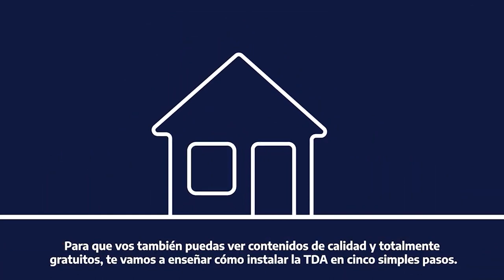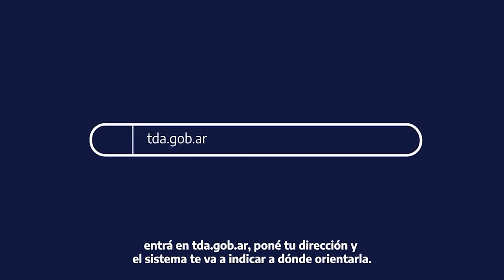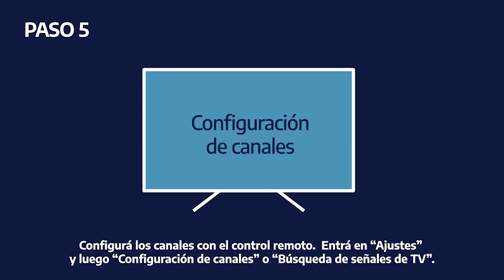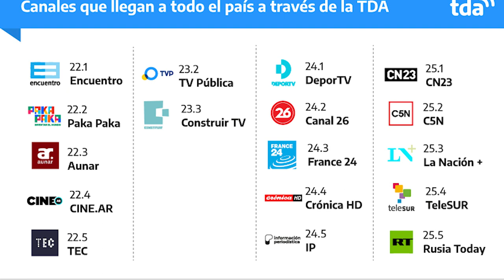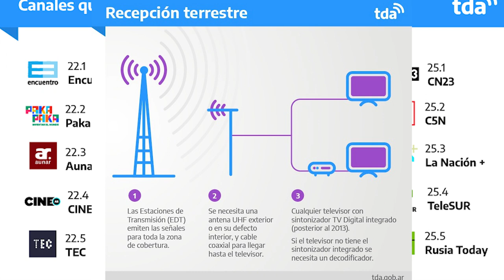Entrevistamos a Gonzalo Carbajal - Consejo Asesor de la TDA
Charlamos con Gonzalo Carbajal – Coordinador General del Consejo Asesor del Sistema Federal de Televisión Digital Abierta que hace 10 años está en funcionamiento en Argentina, nos conto sobre la actualidad de la TDA, los desafíos y las cosas que deben mejorar en el panorama de la Televisión Digital Abierta en nuestro país.